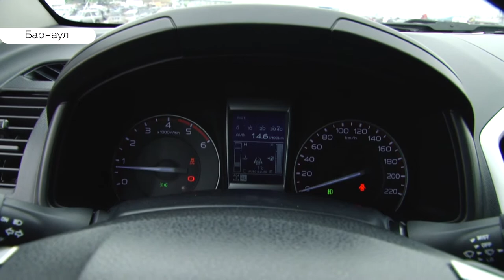Автомобиль для бездорожья: новый пикап презентовала компания «Триал»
«Апрельский кураж» прошел в Барнауле. Самые мощные внедорожники состязались в преодолении грязевых, песчаных и водных барьеров. Свою трассу подготовила и компания Триал - официальный дилер Isuzu, где любой желающий мог испытать геометрическую проходимость, работу полного привода, а также отменный комфорт нового пикапа Isuzu D-max